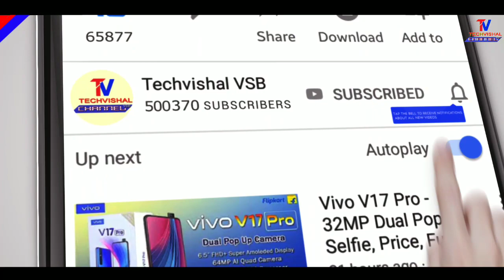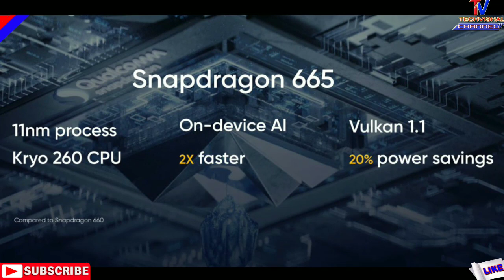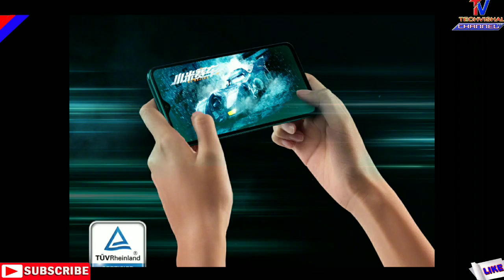Redmi Note 8 - New King, Price, Full Specifications, Snapdragon 665, 48MP Quad Camera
Redmi Note 8 Launch Date in India with Snapdragon 665, Price First Look, Full Specification and 48MP Quad Camera All Details.
Friends in this video i tell you Xiaomi Redmi Note 8 Price, First Look and 48MP Quad Camera, Battery, Specifications, Launch Date in india All Details in Hindi.

            Techvishal VSB
🔺Tips:-